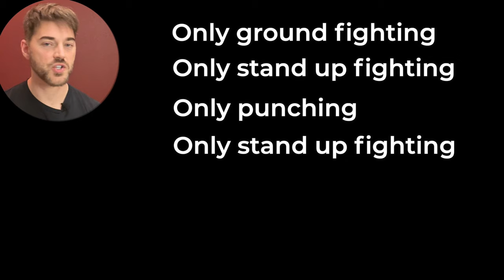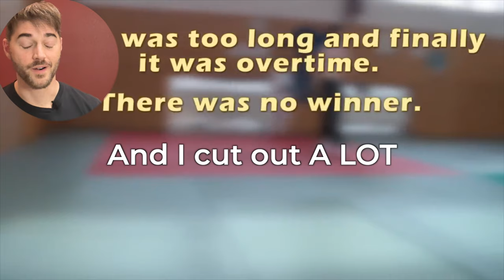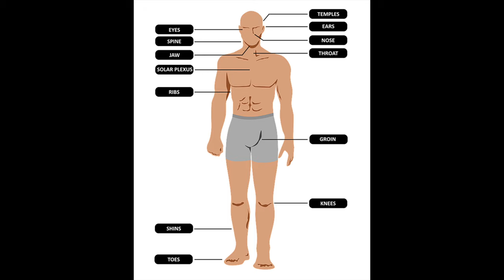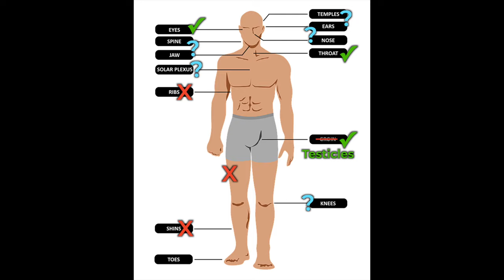Karate Girl vs Street Fighter Breakdown HD 1080p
In this video I'll review and comment on the classic Karate Girl vs Street Fighter Guy video.

Brian